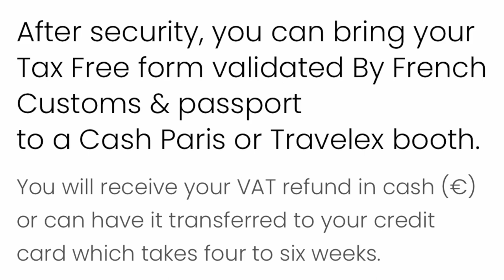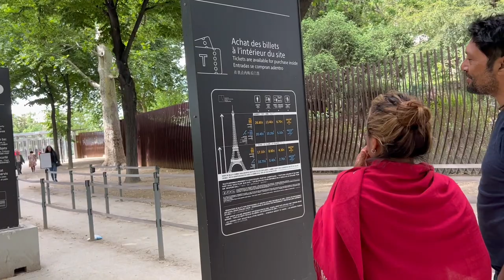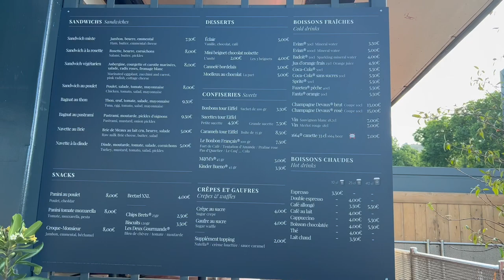First Time in Paris Vlog, Eiffel Tower Tour PT 1. June 2022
Hey guys what's up... thanks for making your way to our channel we are just a family who loves to travel, enjoy food, and making memories while bringing you all along with us!!!
we have longed to travel to Paris for so long and we finally got the chance to  check it off our bucket list. feel free to ask any questions and make sure to subscribe to join our family you just never know what we are up to next ?!